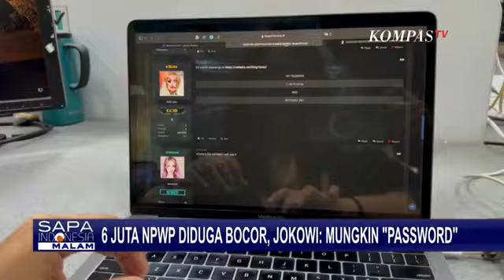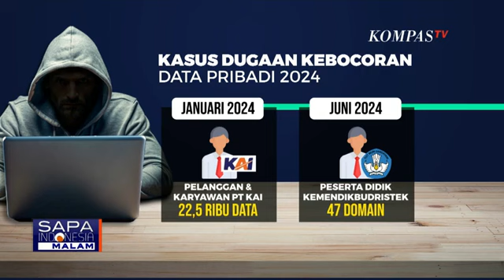Pengamat Siber Respons Terkait Dugaan Kebocoran 6 Juta Data NPWP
KOMPAS.TV - Pengamat Siber Respons Terkait Dugaan Kebocoran 6 Juta Data NPWP